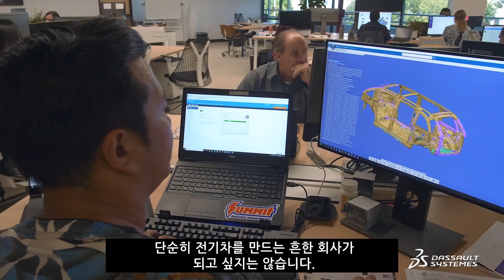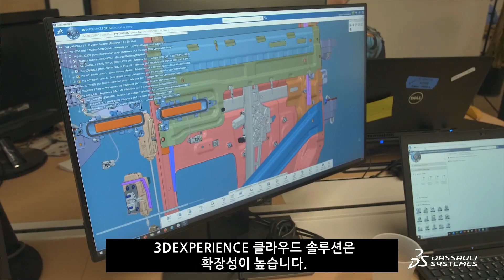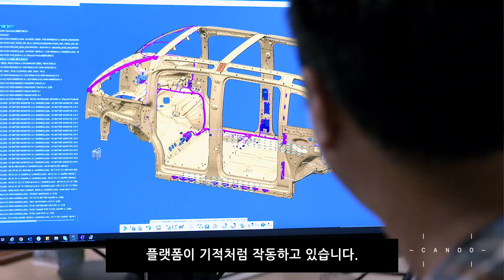캘리포니아의 전기차 스타트업 카누(CANOO)가 준비하는 전기차 구독 서비스_다쏘시스템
다쏘시스템 3DEXPERIENCE® 로 탄생한 새로운 비즈니스 모델
자동차 보유 기간의 대부분은 ‘주차’로 소비된다. 실제 주행 시간보다 주차 시간이 훨씬 길기 때문이다. 자동차의 활용도를 고려한 새로운 구독 전용 전기차(EV)가 등장한 이유다. 캘리포니아의 스타트업인 카누(CANOO)는 자동차의 개념뿐만 아니라 비즈니스 모델도 혁신하고 있다.

“클라우드 환경에서 설계하면 출시 기간이 단축된다. 모두가 동일한 데이터베이스에서 작업하기 때문에 협력업체와 파일을 교환할 필요가 없다.” -  알렉시 샤르본느, 카누 스케이트보드 플랫폼 및 차체 실내 담당

▶블로그: CES 2020에서 직접 본 카누의 "스케이트보드" 아키텍처